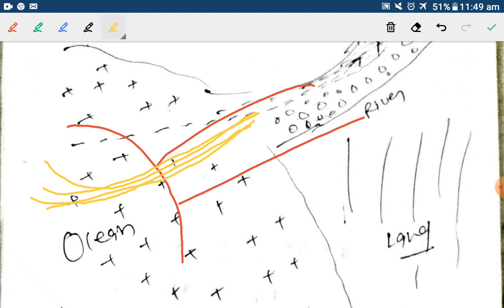Ocean tides ( Part - 02) Lecture - 33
Very important topic for CSIR Net Earth Science and UGC Net  Geography